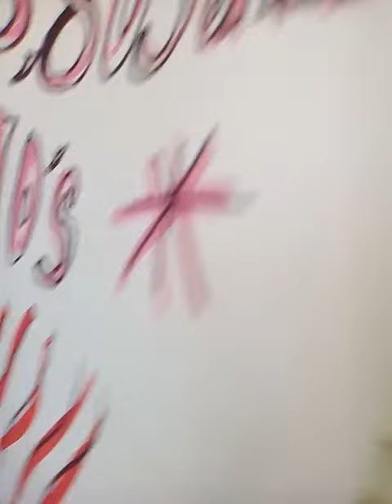Bob the building